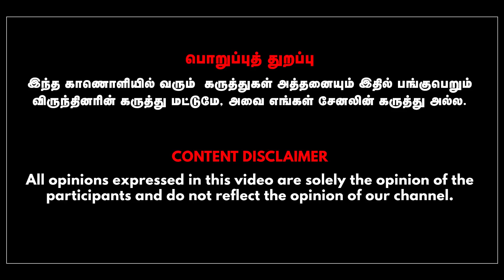ஜெயலலிதா உடல்நிலை குறித்து உண்மையை எழுதியதால் போடப்பட்ட வழக்கு! | JOURNALIST MANI | GABRIEL DEVADOSS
In This Interview Journalist Mani Talks with Anchor Gabriel Devadoss about Case filed Against Journalist By Jayalalitha in 2016.